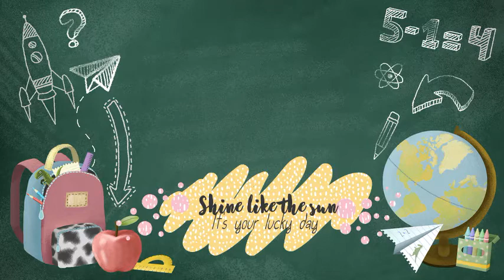Positive Choices Week - Mrs Irving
Miss Irving loves a challenge! She definitely has a 'Growth Mindset'. Mrs Irving has been learning to play the piano and she knows this tune off by heart! Do you, or your parents, know what it is? Guess the tune!